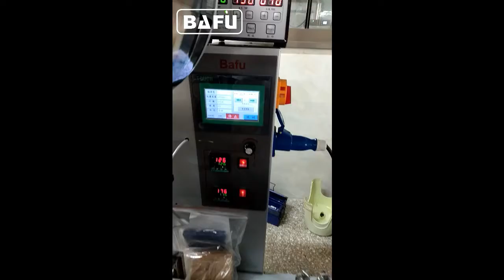Deniz ürünleri paketleme makinesi, yatay paketleme makinesi, yastık paketleme makinesi, akış paketi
Bafu FWL280 yatay akışlı paketleme makinesi, ucuz ve ekonomik bir paketleme makinesi arayanlar için işletme sahipleri için oldukça uygun fiyatlı bir paketleme makinesidir.
BAFU akış sarma makinesi, küçük başlangıç üreticilerinden, form dolumu ve mühür ambalaj gereksinimleri olan daha büyük şirketlere kadar idealdir. FWL280 Akışkan paketleme makinesinin, alt satırda yardımcı olacağından emin olmanız yeterli. FWM500 akış sarma makinesi, en zorlu akış sarma uygulamalarına bile ayak uyduracak, yüksek hızlı servo tahrikli bir modeldir. Dolum formunuz ve mühür ihtiyaçlarınız için bu akış sarma makinesinden hangisinin en iyi olduğunu belirlemenize yardım edelim.
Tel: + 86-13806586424